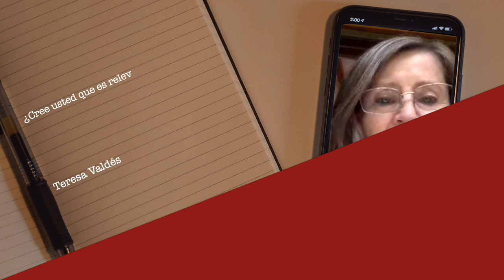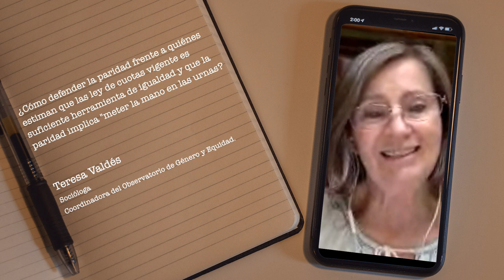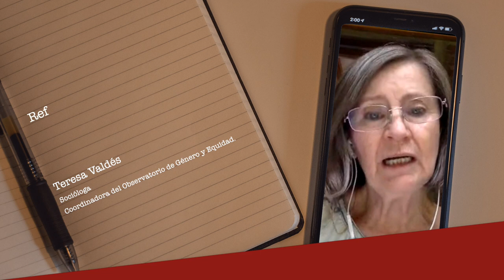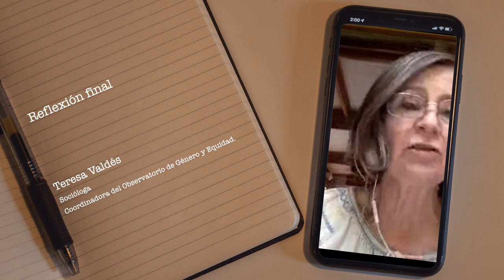Teresa Valdés - Principio de paridad en la integración de órganos en la futura Constitución